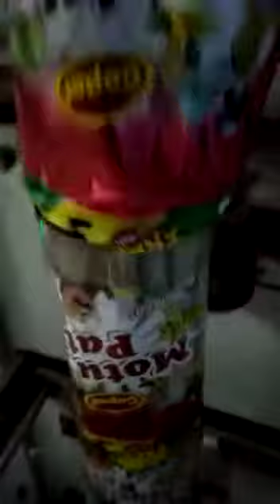Stylo pack Kanpur 9336201521